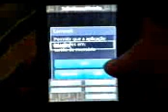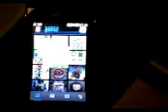Comcraft - Screenshot tuturial.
A qualidade do video não é lá muito boa.
Espero que se veja bem.